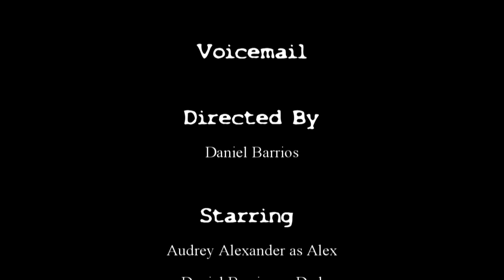Voicemail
Alex/Ally is a college student who gets a call from her estranged father. His call goes straight to voicemail and she listens as she decides whether or not to call him back.

Voicemail is a student short film for an assignment in my film production class.

I am a film student learning the basics so my films may not be good right now but they will eventually grow in quality. Every film I upload is a learning experience for myself and I hope you will be around to see my growth.